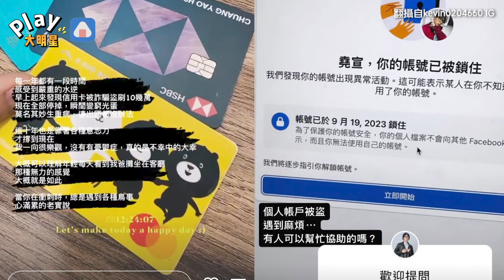嚴重水逆！酷炫帳號慘被封鎖 信用卡也遭盜刷十萬變窮光蛋衰事不斷